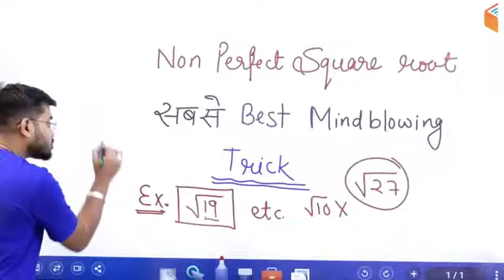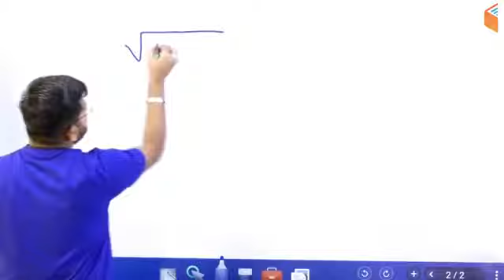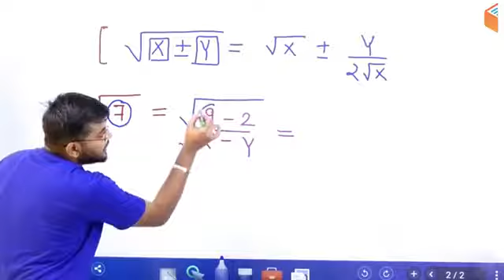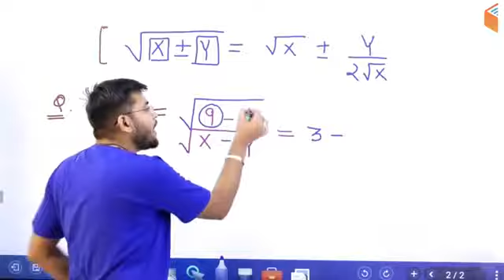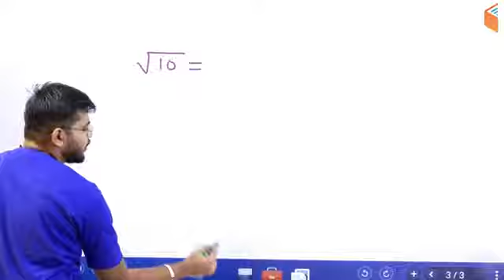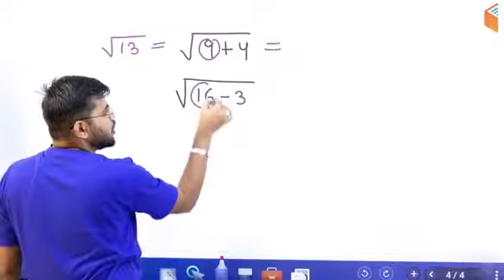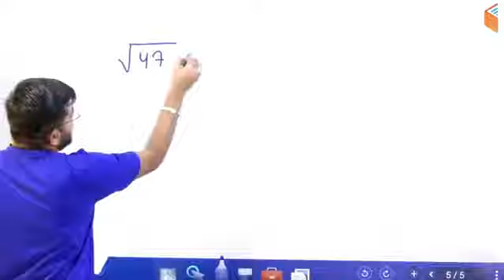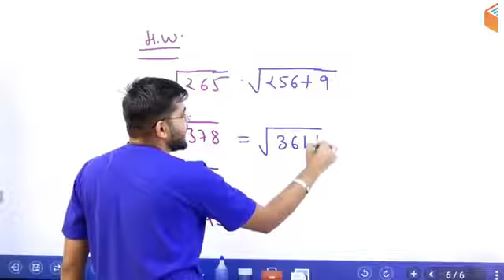Sabse best mind block trick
Utkarsh class Kota Rajasthan